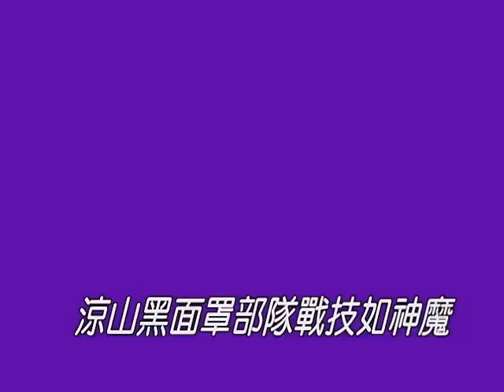2013 10 30 台灣涼山黑面罩部隊戰技如神魔